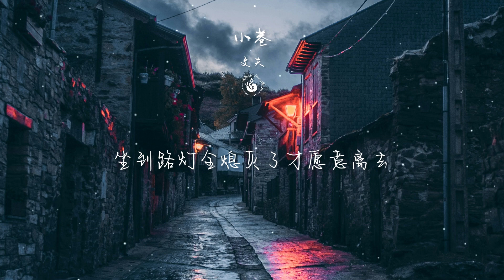《小巷》-文夫「她站在小巷的商店門前 她手裏拿著僅有的零錢」【Lyrics Video】♪【HKMG】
♪Snail  Music♪
【这里可能会有你想听的音乐】
❖歌詞在下面❖
她站在小巷的商店門前
她手裏拿著僅有的零錢
她想要買一包便宜的香煙
她覺得這個夜晚無心睡眠
她走到商店對面的臺階上面
點燃了香煙就這樣呆呆的望著天
沒人知道她怎麽了
路人也只是猜測
拿起電話不聽也不打
就靜靜看著
不願意和別人提起
給自己時間淡去
坐到路燈全熄滅了才願意離去
路人也只是猜測
就靜靜看著
給自己時間淡去
路人也只是猜測
就靜靜看著
給自己時間淡去
❖歌曲上架平台
 ➸ QQ音樂 |